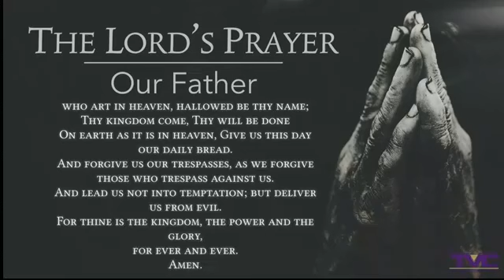2021-9-9 TVC Noon Day Prayer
2826 Ackerman Rd SATX 78219
5212 Heath Rd, SATX 78250